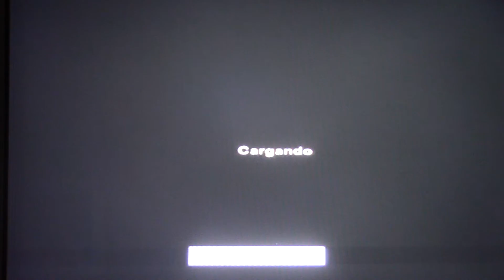Bounty Hunter Capitulo 4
Comienza muy tranquila la mision  y se desmelena por momentos